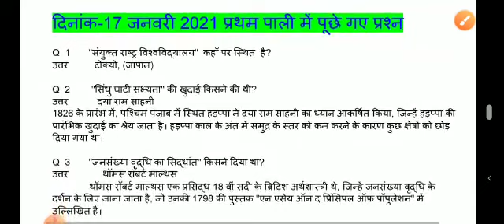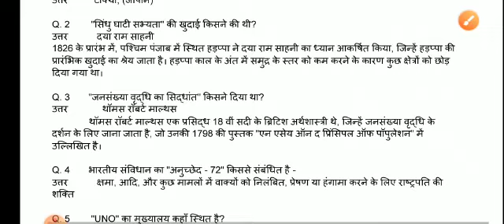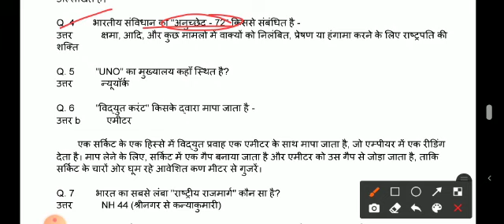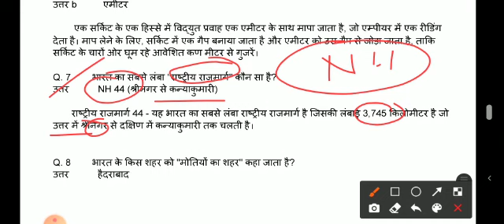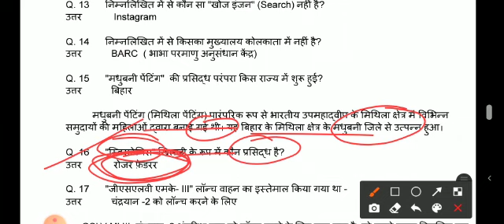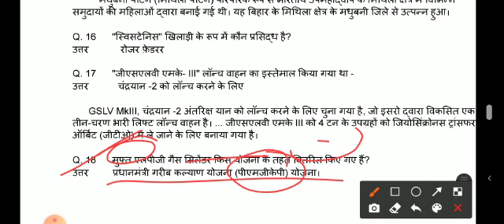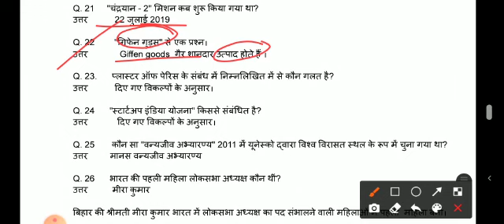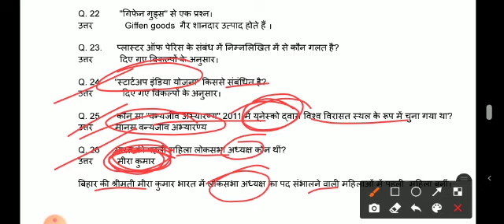17 January Morning shift RRB NTPC RAILWAY EXAM || Quick Revision Of RRB NTPC